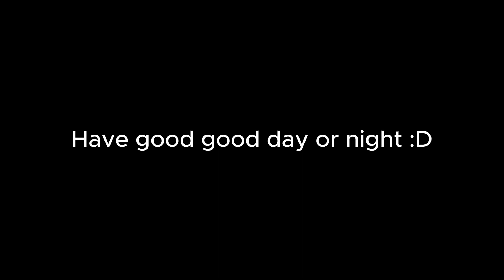Gobattle.io Tutorial on instant killing boss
You need Firebreath ring, Blue ring, and Epic glove.